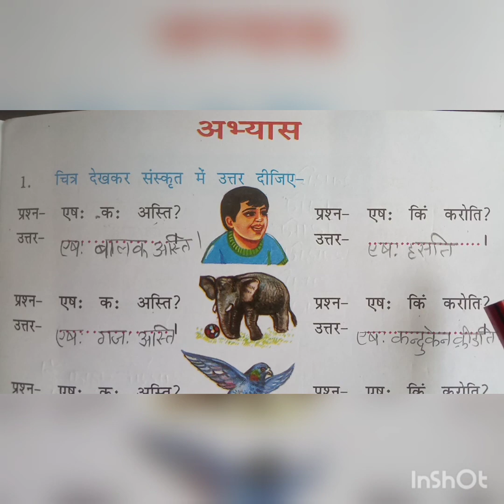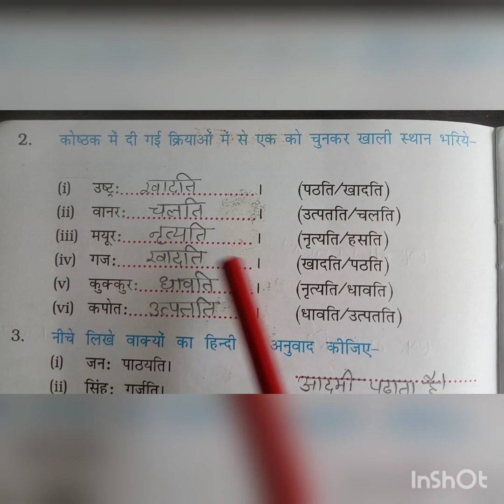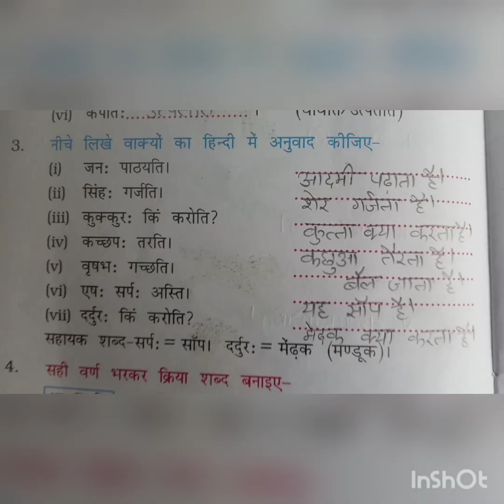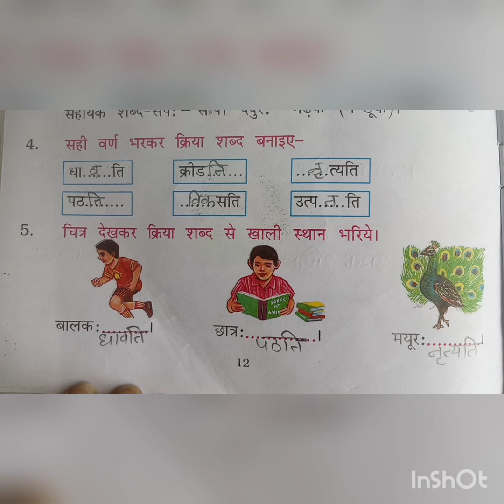2- 07- 2021 |Class -4 |Subject - Sanskrit |Chapter -3 |Topic - क्रिया परिचय लट लकार